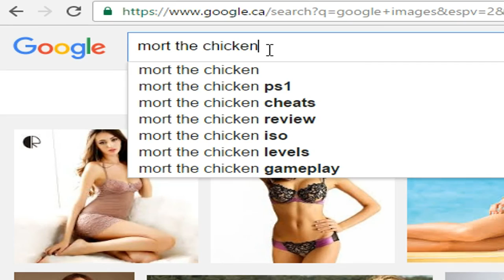Jayce's Top Seven Scariest Video Games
Halloween is coming, so Jayce counts down his personal scariest games.